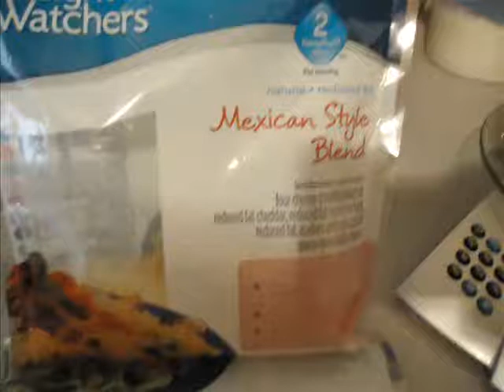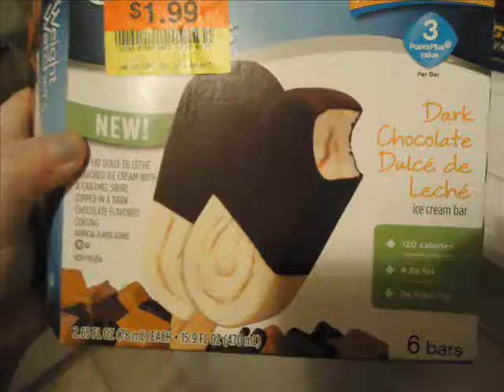Food Log 3/14 - Good day, overall!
I was so productive I even filmed a make up tutorial. look at me being all good with my youtube videos haha :D

Hair By Ash
Springfield, Oregon
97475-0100